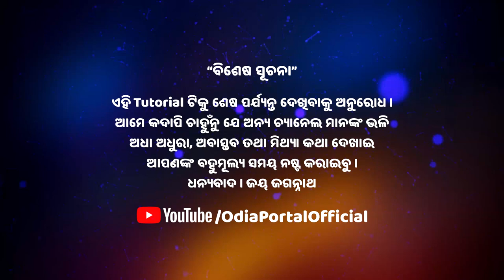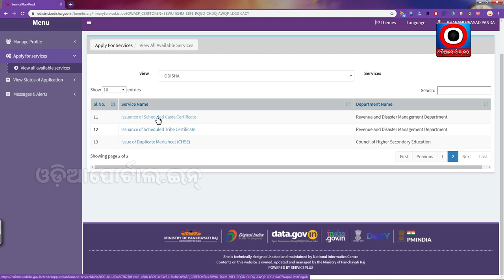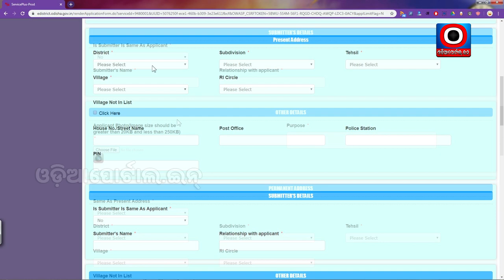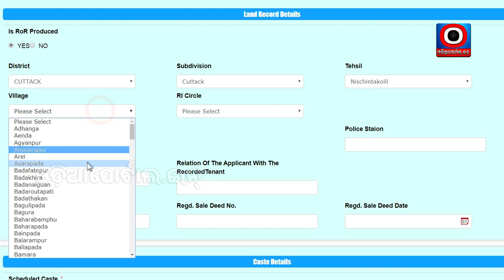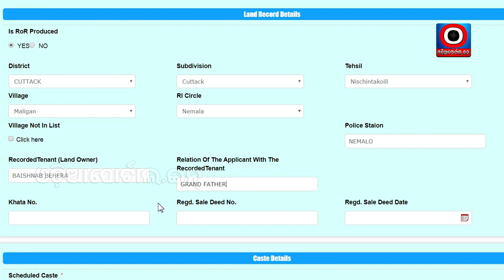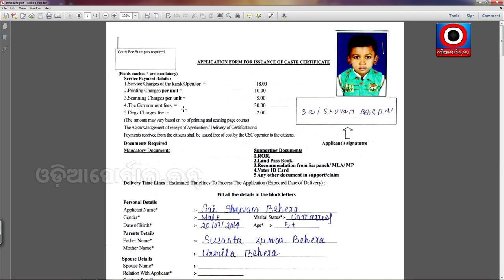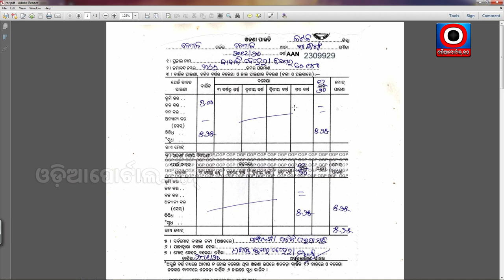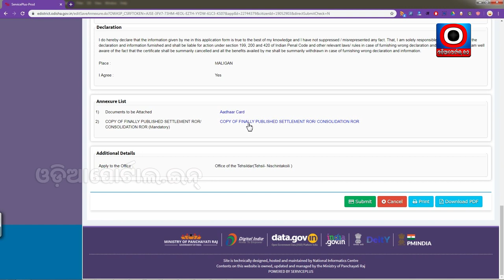eDistrict Odisha: How to Apply Online CASTE (SC) CERTIFICATE - Complete Process in Odia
Hello Everyone! In this video tutorial, you will learn how you can apply for Caste (SC) Certificate from your mobile or computer on Service Plus / eDistrict Odisha Portal for free and easy. Also I have covered major tricks and tips for applying of Caste (Schedule Caste/SC) Certificate.